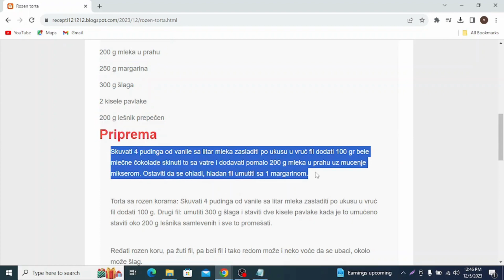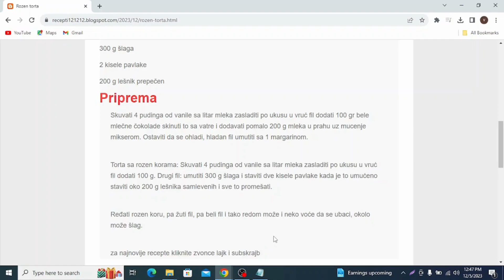Rozen torta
torte,
torte ivanjica,
torte akcija,
torte andjelcic,
torte anci kolaci,
torte arandjelovac,
torte automobili,
torte aman,
torte autici,
torte as,
torte bez pečenja,
torte beograd,
torte barbie,
torte banja luka,
torte brze,
torte barbi,
torte bez secera,
torte barbike,
torte budva
torte borca
torte cena
torte crvena zvezda
torte cenoteka
torte cokoladne
torte cacak
torte coolinarika
torte dekoracija
torte decije
torte dis
torte dinosaurus
torte duga
torte dinosaurusi
torte dresovi
torte dostava
torte dex rock
torte dekoracije
torte elza
torte elza i ana
torte elsa
torte eskom
torte elegantne
torte mbape
torte edeka
torte english
torte fudbal
torte fudbalske
torte frozen
torte fudbaleri
torte flert nis
torte farma
torte fondan
torte flamingos
torte folklor
torte fudbalska lopta
torte gelato
torte gomex
torte gotove
torte golub
torte gimnastika
torte gta 5
torte gradiliste
torte galerija
torte grocka
torte gitara
torte hari poter
torte hulk
torte heineken
torte harmonika
torte ignjo
torte ivanjica kraljevo
torte idea
torte jednorog
torte jagodina
torte jednostavne
torte jelen pivo
torte jednorozi
torte jeni
torte jeftine i brze
torte jelena
torte kragujevac
torte kraljevo
torte krusevac
torte kremaste
torte kupovne
torte lidl
torte ljubav i ja
torte leskovac
torte lazarevac
torte lipa nis
torte leptir
torte lol
torte loznica
torte lav
torte lopta
torte maxi
torte minecraft
torte mladenovac
torte motori
torte mini
torte nis
torte partizan
torte pepa prase
torte podgorica
torte pancevo
torte princeze
torte prodaja
torte pinterest
torte pozarevac
torte pozega
torte recepti
torte rodjendanske
torte recepti bez pecenja
torte ronaldo
torte roda
torte ruma
torte recepti cokoladne
torte roblox
torte stamevski
torte slike
torte traktor
torte torte
torte tik tok
torte trebinje
torte tropic
torte traktori
torte tom i dzeri
torte tivat
torte trnava promet
torte temerin
torte ukusi
torte uzice
torte u obliku srca slike
torte ukrasavanje
torte ukrasene cokoladicama
torte vanilica
torte vocne
torte vragolic
torte valjevo
torte vozdovac
torte vranje
torte vidikovac
torte vrbas
torte vrsac
torte vrste
torte winx
torte cake
torte youtube
torte aurora
torte aurorina kuhinja
torte auto
torte aleksandra
torte audi
torte akullore
torte ariel
torte auf etagere setzen
torte asmr
torte ananas
torte al cioccolato
torta ahogada
torte brojevi
torte cetvrtaste
torte crtani
torte challenge
torte čizkejk
torte chocolate cake
torte cheesecake
torte cocomelon
torte cake tom and jerry
torte domace
torte dinastija
torte disney
torte dekor
torte filovi
torte fantastike
torte foto
torte gluten free
torte ganache
torte giotto
torte gomma eva
torta gelato
torte gelato fatte in casa
geburtstagstorte
torte glitzer